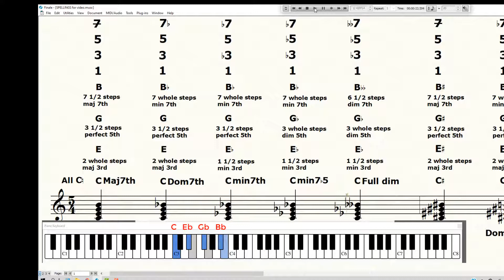C 5 chords maj7 dom7 min7 min7b5 full dim.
Interlock book 2, 5 chord families in C. This will lead into the 105 spellings